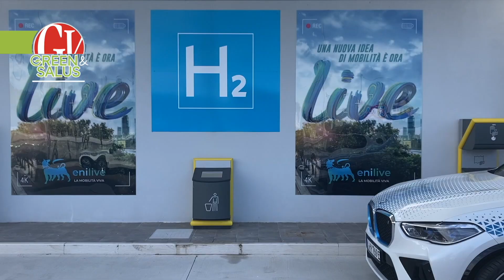BWM Hydrogen Days Venezia 17 novembre 2023 con Eni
L'ultima tappa del tour di presentazione dei nuovi suv iX5 sperimentali a idrogeno arriva a Venezia con BMW Italia e ENI. Presentata la sperimentazione di questi veicoli alimentati a idrogeno gassoso e gli obiettivi per una futura mobilità sostenibile.

Leggi l'articolo pubblicato su Green&Salus, lo speciale dedicato a benessere, tecnologia e sostenibilità, per migliorare la propria salute rispettando sé stessi e l’ambiente a cura di GVperTE, il nuovo prodotto digitale di Gente Veneta.

Leggi GVperTE e i suoi speciali:
GVperTE